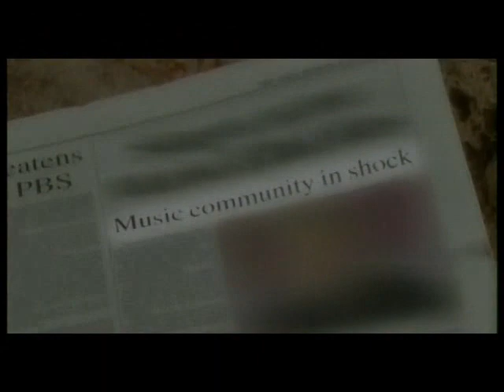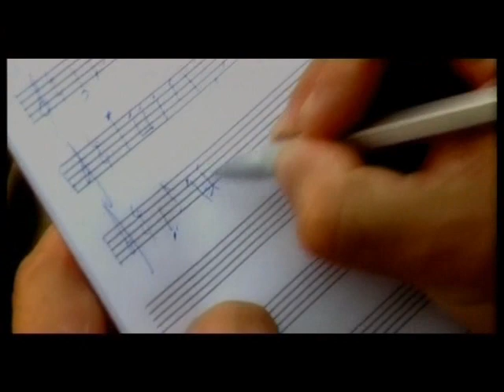Play On - Pamela